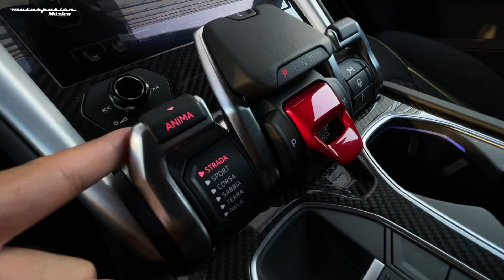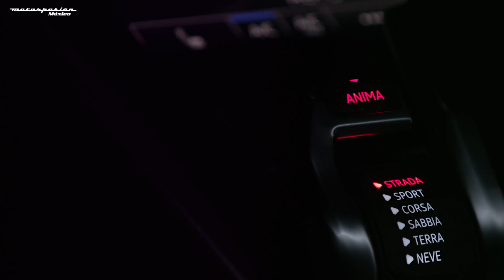Lamborghini Urus, a prueba: tan ‘Lambo’ como un SUV puede serlo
Nos fuimos a Italia a conocer al Lamborghini Urus.